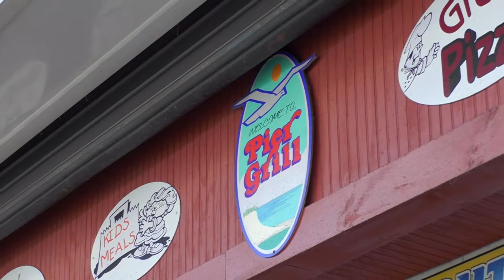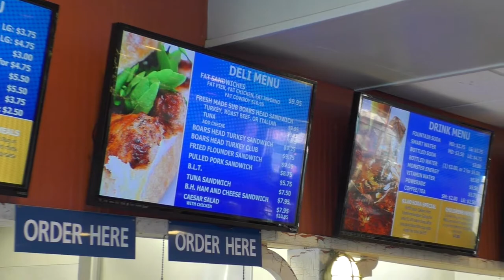Enjoy the Delicious Food at the Pier Grill!